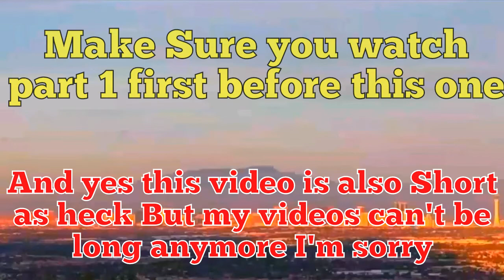M&F Animate: Dark Bowser Jr's Dad Part 2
Evil Toadette meets Dark Bowser Jr's mean and abusive dad.